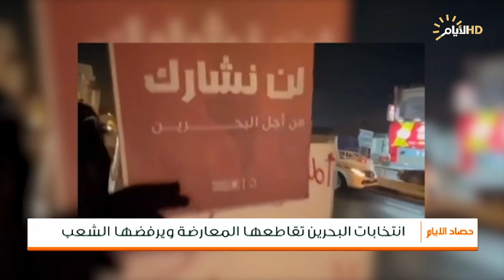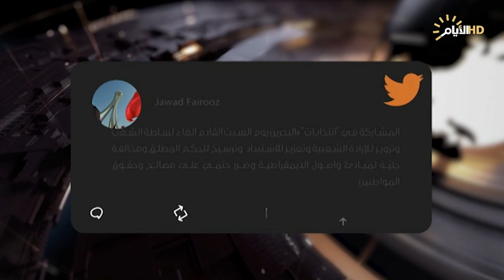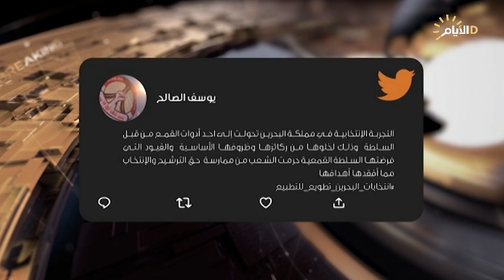حصاد الايام، بوادر امل في عمل حكومة الخدمات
الملف الاول:
حكومة الخدمات.. بوادر امل لشق طريقها نحو اصلاح حقيقي

د. علي الجبوري :استاذ العلوم السياسية في جامعة بغداد.

قاسم العبودي : محلل سياسي .

النائب عامر الفايز / رئس كتلة تصميم النيابية

الملف الثاني :

انتخابات البحرين .. النتائج المسبقة قبل ميعادها

حيدر البرزنجي :رئيس مركز الوان للحوار

جواد عبد الوهاب :معارض بحريني - لندن